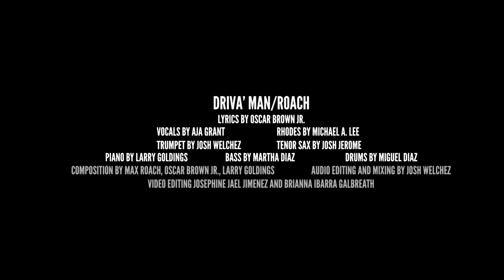Driva' Man / Roach Featuring Larry Goldings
This is “Driva’ Man”, originally recorded in 1960 by Max Roach and Abbey Lincoln on the “Freedom Now Suite” record. Aja Grant sings Oscar Brown, Jr.’s original lyrics with Larry Goldings’ composition “Roach”. This video features special guest Larry Goldings on piano along with the following musicians:

Aja Grant - Vocal
Josh Welchez - Trumpet, Mixing
Josh Jerome - Tenor Sax
Michael Lee - Rhodes Piano
Martha Diaz - Bass
Miguel Diaz - Drums